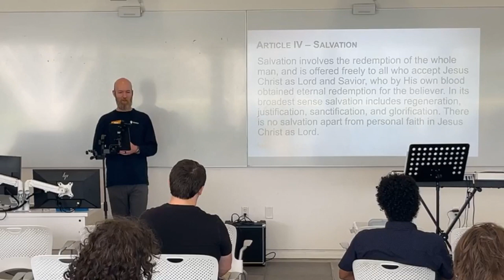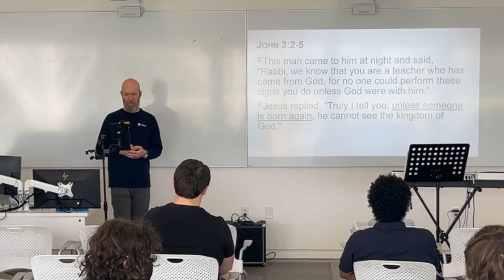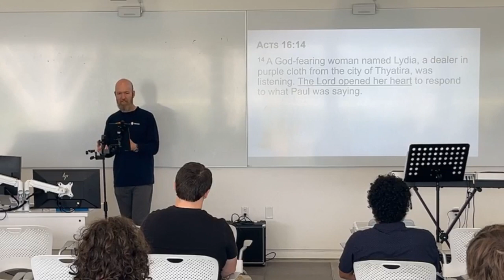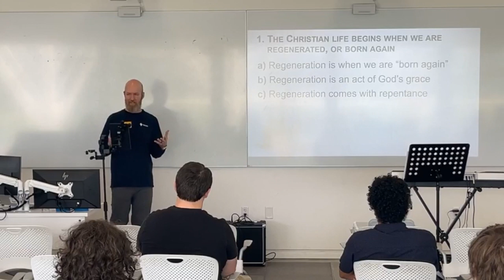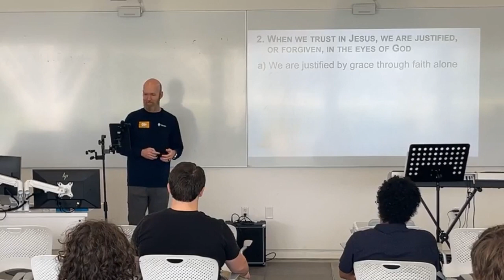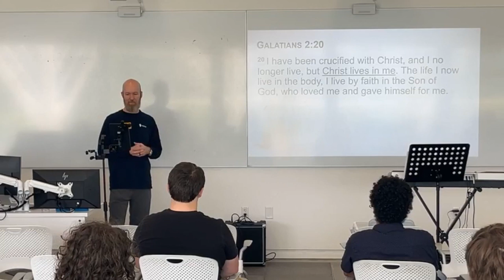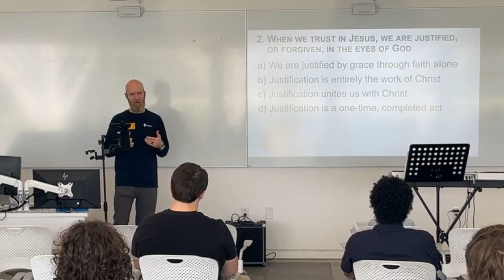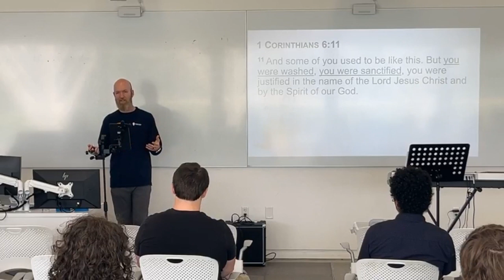The Doctrine of Salvation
This message is from our series through the University Church Statement of Faith. Today we looked at Article IV on Salvation.

University Church
Lakeland, FL